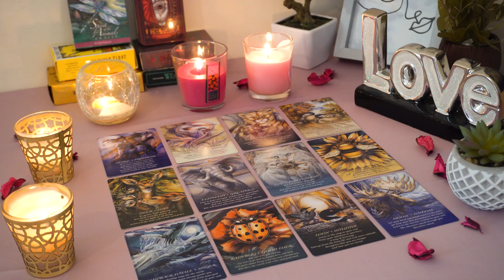SAGITTARIUS💘 Expect Action From Them. There's a Soulmate Connection Here, But... Tarot Love Reading